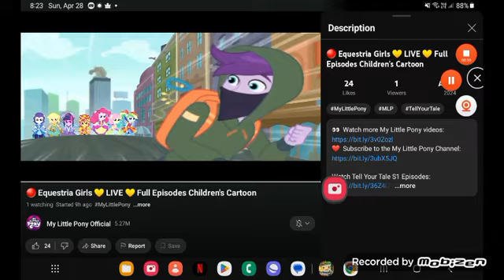May 1, 2024